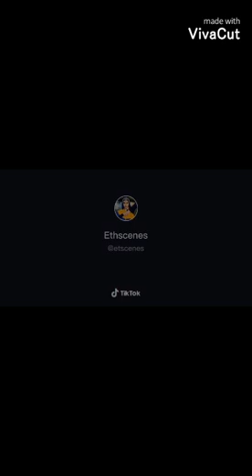አዝናኝ እና አስቂኝ ከኢትዮጺያ tik tok የተወሰዱ